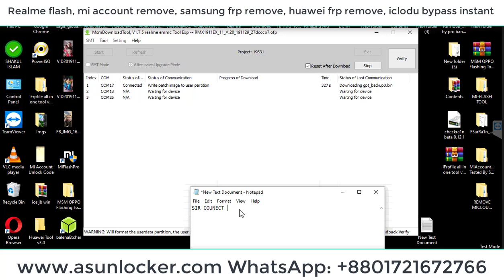Realme Pattern pin screen password face look frp lock remove, realme any model flash lock remove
how to remove password
realme password lock remove
how to unlock realme c2 forgot password
realme 3i forgot password
realme reset code
realme 5 password unlock miracle box
realme 6 lock screen password forgot
realme u1 forgot password
realme c2 password unlock tool
realme 5 password unlock tool
how to format the realme phone
how to hard reset realme 3
rmx1911 hard reset
mobilereset99
realme c1 hard reset code
how to reset realme 2
how to hard reset realme phone
realme c2 hard reset code
realme c3 factory reset
how to format redmi phone without password
realme x2 hard reset forgot password
realme x2 pattern lock
realme x2 recovery mode
realme x2 isp pinout
realme x2 flash file
realme mobile hard reset
how to format realme c3
forgot pattern lock realme 3
how to set pattern lock in realme 5i
a forgotten password cannot be retrieved oppo
realme password reset code
realme website login
realme c1 lock screen password forgot
realme xt password unlock
realme password unlock tool
realme c2 hard reset forgot password
realme 5 hard reset without password
realme 3 password unlock tool
realme c2 password unlock code
how do i unlock my realme phone if i forgot my password
a forgotten password cannot be retrieved realme
realme lockscreen password
realme 1 recovery mode solution
realme 2 password unlock miracle box
realme 2 password unlock tool
realme 2 frp unlock miracle box
realme 2 frp unlock mrt
realme 2 password unlock online
how to crack realme 2 password
realme frp bypass apk
realme c1 pattern unlock software
realme 3 password unlock umt
how to crack password of realme 3 pro
realme flash tool
realme 5 pro password unlock tool
how to change realme password
realme rmx2020 frp bypass
realme c3 pattern unlock umt
realme rmx2020 isp pinout
realme password unlock code
realme 6 password unlock tool
realme online unlock service
realme wipe data asking password
realme rmx2001 pattern unlock
oppo pattern lock remove tool
realme lockscreen password
how to unlock realme 5 when forgot password